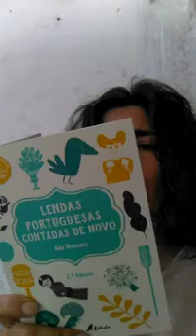Ana Ventura lê "Lenda da Moura Encantada"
Esta proposta de literatura infantil e juvenil vai no sentido de uma nova leitura de diversas fábulas portuguesas e faz parte da obra "Lendas Portuguesas Contadas de Novo". Desde 2003 que Ana Ventura se dedica à escrita de contos infantis.